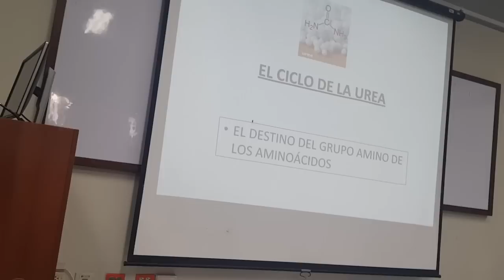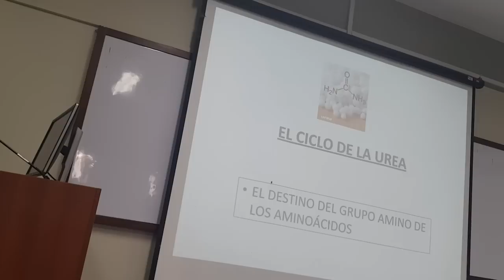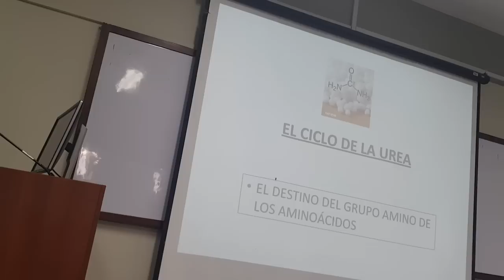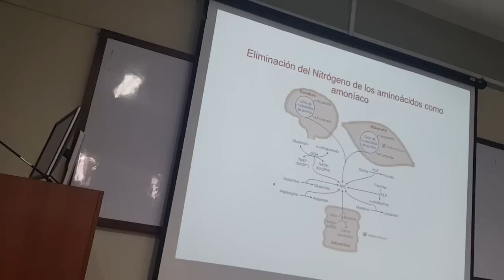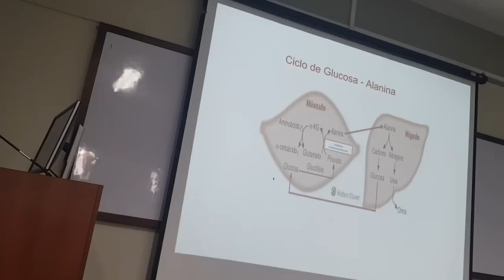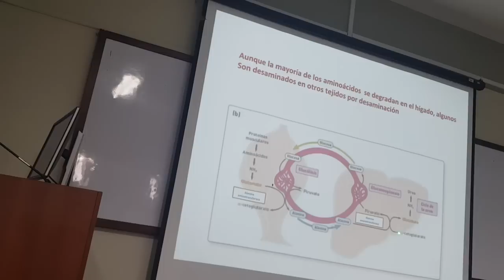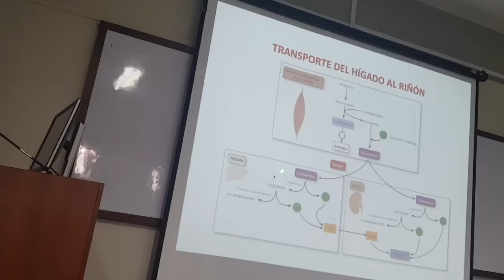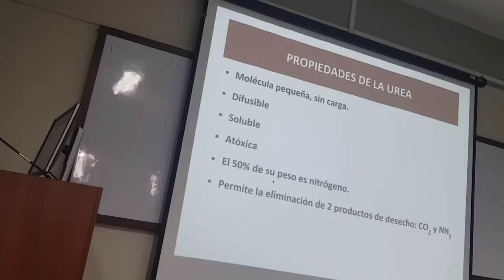Bioquimica urp proteinas clase 2 1/3